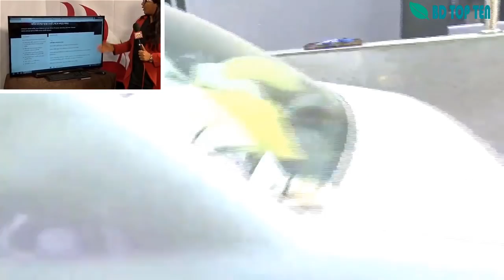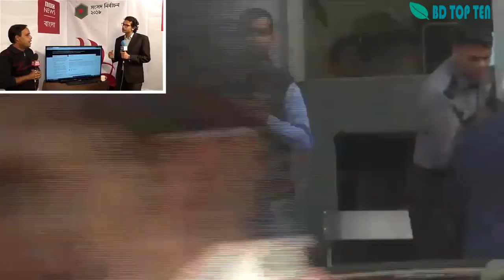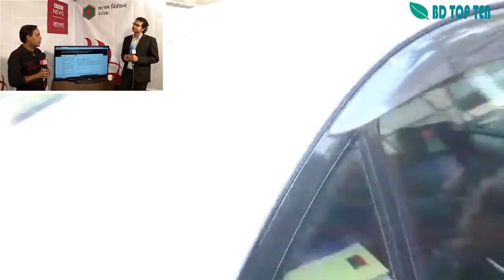✅ কূটনীতিকদের সাথে বৈঠক শেষে জাফরুল্লাহ চৌধুরী, ড কামাল হোসেন ও আমির খসরু মাহমুদ চৌধুরী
💡 ফেঁসে যাচ্ছে নির্বাচন কমিশন? ঢাকায় নিযুক্ত বিভিন্ন দেশের কূটনীতিকদের কাছে একাদশ জাতীয় সংসদ নির্বাচনের ভোট নিয়ে নানা ‘অনিয়ম’ তুলে ধরেছেন জাতীয় ঐক্যফ্রন্টের শীর্ষ নেতা ড. কামাল হোসেন। তিনি জানিয়েছেন, একই সঙ্গে আরেকটা ‘ভালো’ নির্বাচন দিতে সরকারকে বোঝাতে কূটনীতিকদের অনুরোধ করা হয়েছে।

একাদশ জাতীয় সংসদ নির্বাচন নিয়ে বড় আকারের তথ্য উপাত্ত তুলে ধরা হয়েছে জানিয়ে ডা. জাফরুল্লাহ চৌধুরী বলেছেন, আমরা ভিডিও-সিডি দিয়েছি। পাওয়ার পয়েন্টের মাধ্যমে দেখিয়েছি। কিছু সেন্টারে শতভাগ ভোট কাস্ট হয়েছে। দুই-একটা জায়গায় তারা শতভাগ ভোট পেয়েছে, বিরোধী দলের একটাও ভোট নেই। কূটনীতিকরা এসব শুনে বলেছেন খেলাটা ফেয়ার হয়নি।

ডা. জাফরুল্লাহ বলেন, আমাদের পক্ষ থেকে ড. কামাল হোসেন ও মির্জা ফখরুল ইসলাম আলমগীর কূটনীতিকদের ব্রিফ করেছেন। নির্বাচন নিয়ে তাদের অনেক তথ্য উপাত্ত দেওয়া হয়েছে। আমরা বলেছি, আমরা গণতান্ত্রিক পদ্ধতি অব্যাহত রাখতে চাই। তোমাদের সহায়তা দরকার। উনাদের পক্ষ থেকে বলা হয়েছে, খেলাটা ঠিক হয়নি। দুই/একজন হাইকমিশনার বলেছেন, এভাবে খেলা, ইটস নট ফেয়ার। এতটুকু তারা বলেছেন।

জাফরুল্লাহ বলেন, তারা প্রশ্ন করেছেন, এখন কি করবেন। আমরা বলেছি, আমরা গণতান্ত্রিক প্রসেসটা অব্যাহত রাখতে চাই। আমরা মিটিং-মিছিল করতে চাই। সরকারকে বোঝাতে চাই।

কামাল হোসেন বলেন, ‘ভালো আলোচনা হয়েছে। ভোটের দিন যা ঘটলো সেটা আমরা তুলে ধরেছি। তারাও (কূটনীতিকরা) স্বচক্ষে দেখেছেন। অর্থাৎ এটা নিয়ে কোনও বির্তক হয়নি। আমাদের কথার সঙ্গে তারা দ্বিমত করেননি।’

বৈঠকে ড. কামাল হোসেন ও মির্জা ফখরুল ইসলাম আলমগীর ছাড়াও উপস্থিত ছিলেন, ড. আব্দুল মঈন খান, গয়েশ্বর চন্দ্র রায়, আমীর খসরু মাহমুদ চৌধুরী, আব্দুল আউয়াল মিন্টু, মোস্তফা মহসিন মন্টু, মাহমুদুর রহমান মান্না, আসাদুজ্জামান রিপন, তাবিথ আউয়াল, আফরোজা আব্বাস, মাসুদ আহমেদ তালুকদার, ফাহিমা নাসরিন মুন্নী, আ স ম আবদুর রব, সুব্রত চৌধুরী, গোলাম মাওলা রনি, গণস্বাস্থ্যের প্রতিষ্ঠাতা ডা. জাফরুল্লাহ চৌধুরী প্রমুখ।

বৈঠকে মার্কিন যুক্তরাষ্ট্রের রাষ্ট্রদূত রবার্ট মিলারসহ কূটনীতিকদের মধ্যে উপস্থিত ছিলেন-ইউরোপীয় ইউনিয়নের রাষ্ট্রদূত, যুক্তরাজ্যের হাইকমিশনার, ফ্রান্সের রাষ্ট্রদূত, নরওয়ের রাষ্ট্রদূত, সুইডেনের রাষ্ট্রদূত, স্পেনের রাষ্ট্রদূত, ডেনমার্কের রাষ্ট্রদূত, সুইজারল্যান্ডের রাষ্ট্রদূত, পাকিস্তানের ভারপ্রাপ্ত হাইকমিশনার, কানাডা-জার্মানি-তুরস্ক-মরক্কোর উপ রাষ্ট্রদূত, রাশিয়া-জাপান-অস্ট্রেলিয়ার পলিটিক্যাল ডেস্কের ফার্স্ট সেক্রেটারি, জাতিসংঘের প্রতিনিধি।

যা হবার হয়ে গেছে, এখন একটা সুষ্ঠু নির্বাচনের ব্যবস্থা করা হোক
: ড. কামাল